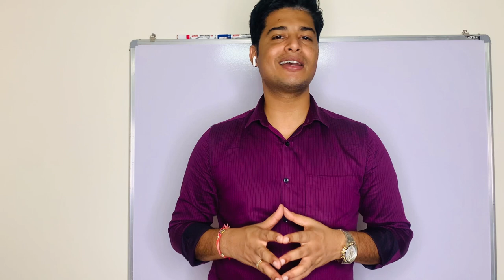Pt BD Sharma University of Health and Science-M. Pharmacy | Self Preparation for GPAT